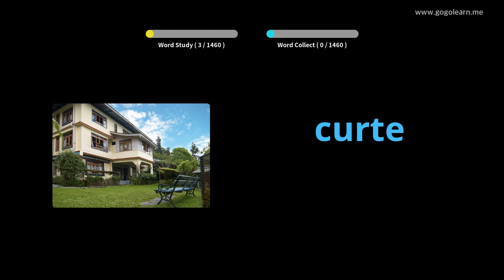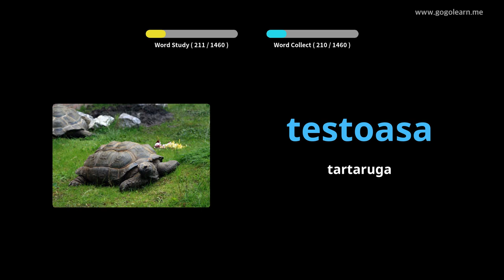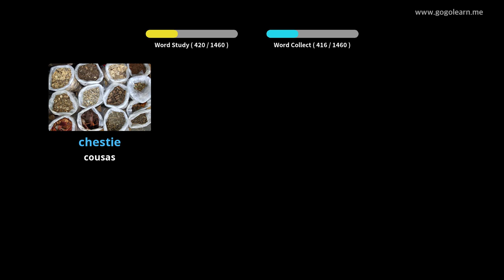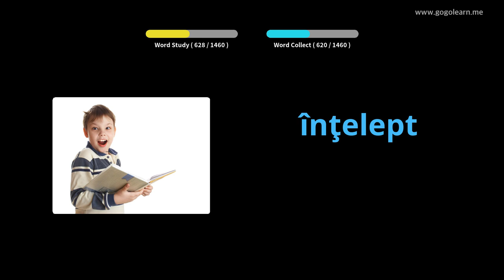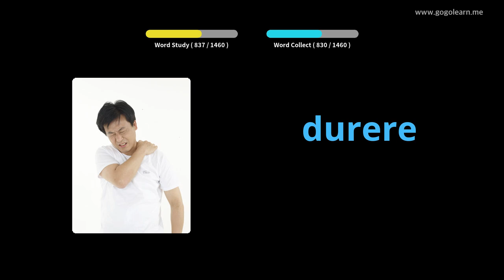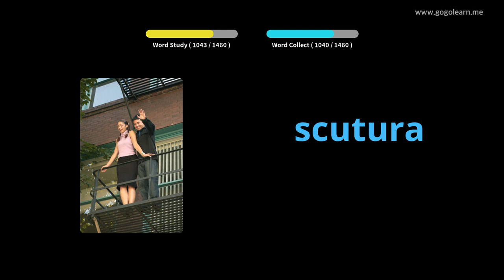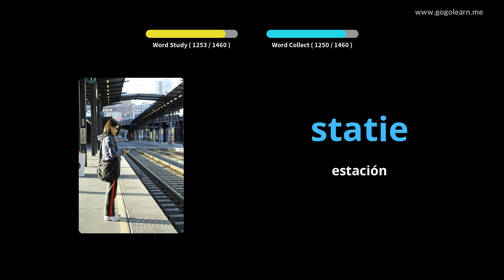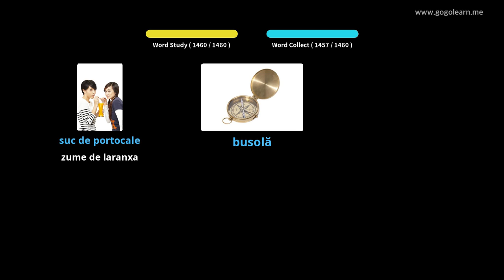Vocabulario romanés Básico | Golearn